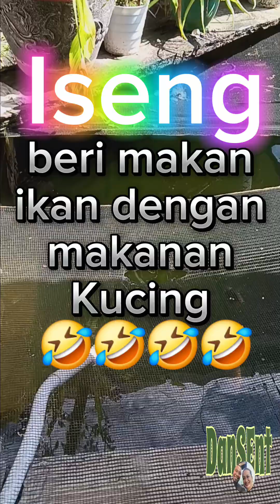Beri makan ikan dengan makanan kucing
makanan kucing untuk ikan...???
apa bisa. ?!?!